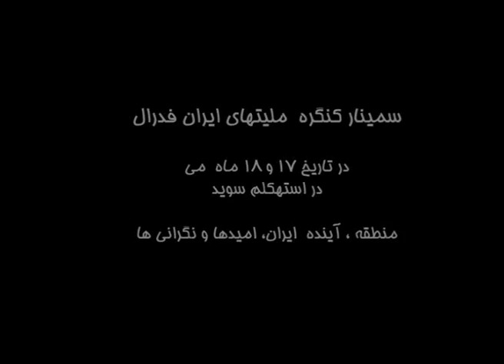سمینار کنگره‌ ملیت های ایران فدرال- استکهلم /سوئد-4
ضرورت اتحاد و همگرایی نیروهای دمکراتیک-١٧ و ١٨ می ٢٠١٤